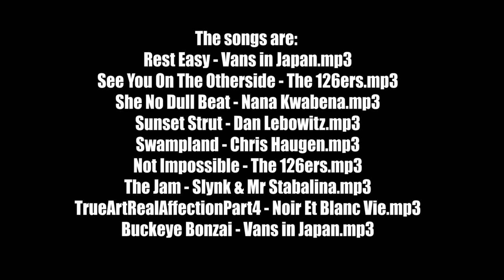Handmade 18KT gold ring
18KT handmade diamond solitaire ring